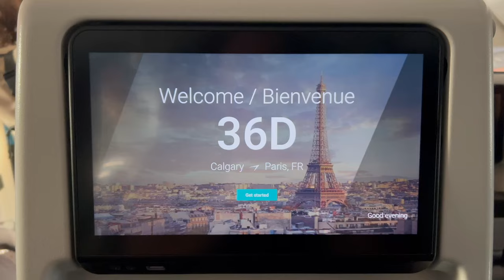SOLO TRIP TO PARIS | Staying in Pigalle, first impressions, travel day & meeting locals!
Welcome to the first vlog in my Paris Diaries series! In this video, I start out prepping for my trip in Calgary (packing, etc.), then I hop on my red-eye flight and head straight to Paris. I arrived in the early afternoon so I found my Air BnB (I am staying in Pigalle) and then headed on on a walk in the beautiful spring weather. I ended up sitting on a patio for almost 4 hours with some lovely girls I met. This is my first solo trip to Paris and it was such a beautiful afternoon.

Lots more to come :) hit 'like' if you enjoyed this one!